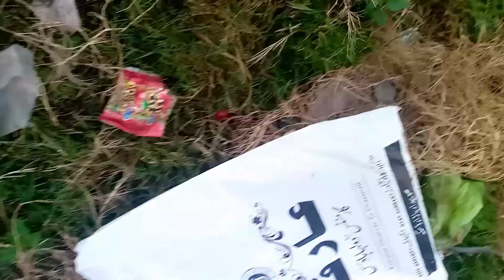😭Hamari cat 🐈🙀babli Mar gayi😱!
Hi guys this is Manam!
.l hope you all doing well!
l also hope you like my today vlogs
Allah Hafiz. !